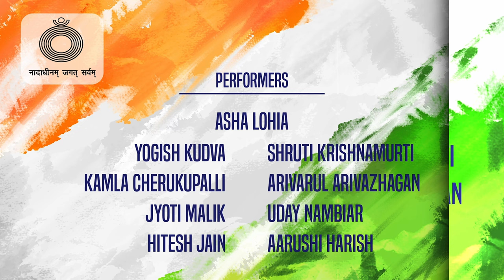Namaste Canada 2023: Pandit Jasraj School of Music Foundation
Pandit Jasraj School of Music Foundation presented a mesmerizing performance filled with divine melodies and spiritual bliss at Namaste Canada 2023. We had the privilege of experiencing a soul-stirring recital of the Hari Naam Mala Stotram, composed by the Maharaja Mahabali in honor of Lord Vishnu.

Pandit Jasraj School of Music Foundation Vancouver is North America's oldest Mewati Gharana institute, promoting Hindustani vocal classical music since 1994. Under Acharya Asha Lohia's supervision, PJSOM offers sessions for students of all levels to learn Hindustani classical vocal music and hosts special workshops by visiting performers.